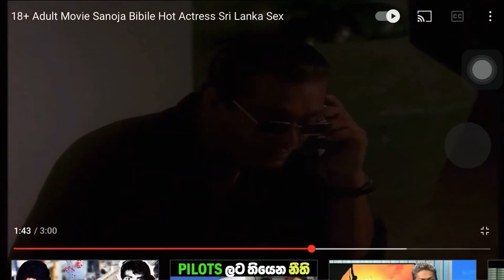Sanoja Bibile | සනෝජා බිබිලේ | ලිංගික දර්ශන රගපෑ නිලියන් | Sinhala Film Review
Sri Lanka Best Actors - Sinhala Movie Review EP 10

This Video Explained Sri Lanka Popular Films Actors Sanoja Bibile

Sanoja Bibile facebook,
Sudu Akka Sinhala Film,